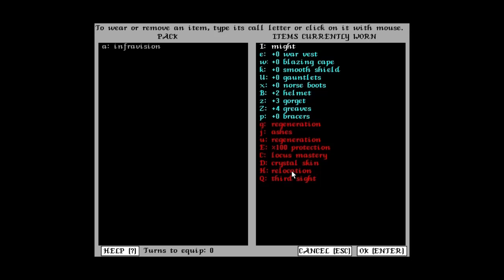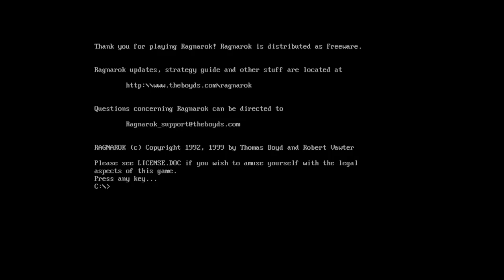14622-23159 turn / the end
Ragnarok (Valhalla) game-play, old game (PC game, 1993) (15/15)